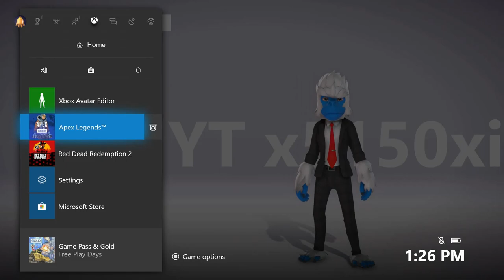[WORKING] APEX LEGENDS OUT OF BOUNDS GLITCH! Season 2 Glitches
Here is the "out of bounds" glitch we had found and released last season and is still working. Reason for this upload on it again was because people had said it was not working for them on xbox 1. So i wanted to make a video and show them it is working on that console as it works on all platforms :)
I uploaded this in season one at first and that was a tutorial for PS4 if you would like to check that out
To help us keep making great new video daily. Shout Outs will be given out as well :) It's only $2 and that will all go towards the YouTube and making better content for you guys :)

Credit: x5150xi and team

-Red Dead Community on PSN -
 "Red Dead Redemption 2 Glitch Info"  Come join :)